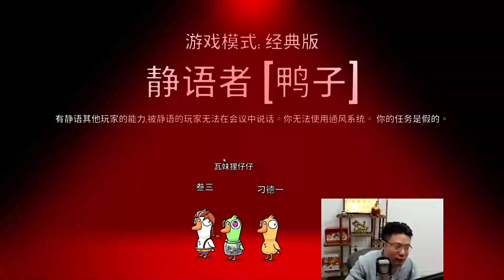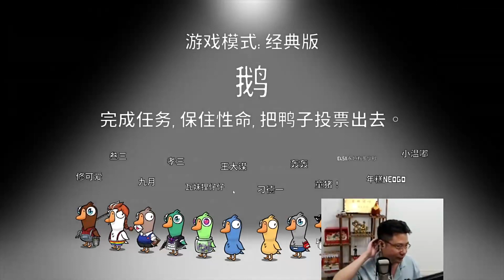【大司马】鹅鸭杀回归！！鹅鸭杀前一秒哈哈下一秒懵了！刁德一的笑容消失术！全场笑死了！难受啊金轮